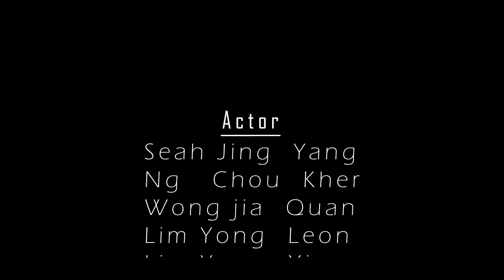Wu Do WuShu art Malaysia 2020 / Trailer 2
Hi everyone,
I hope you all enjoy is Year 2020 trailer.

Sorry about the video similar to the previous trailer.
Due to time constraints.